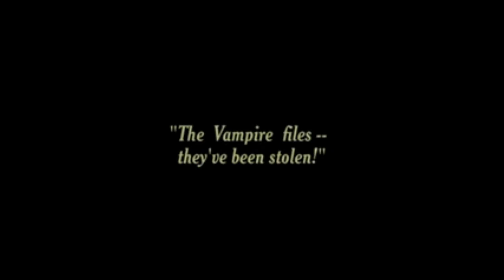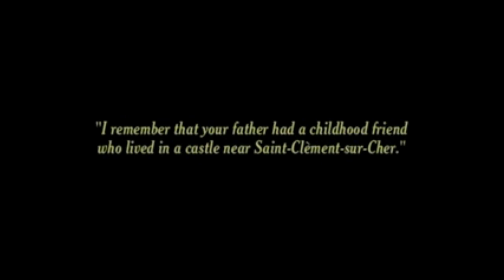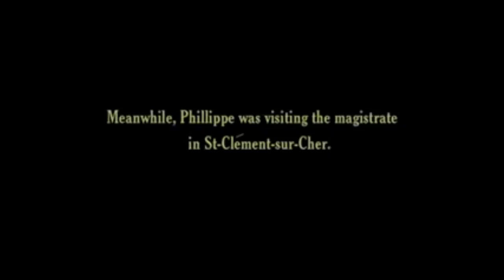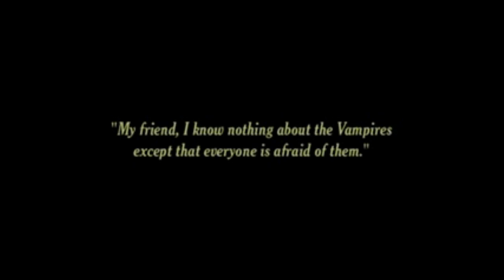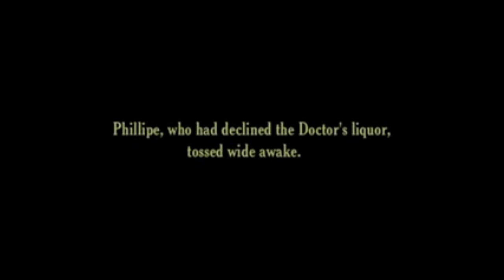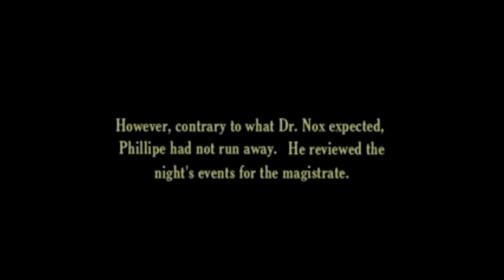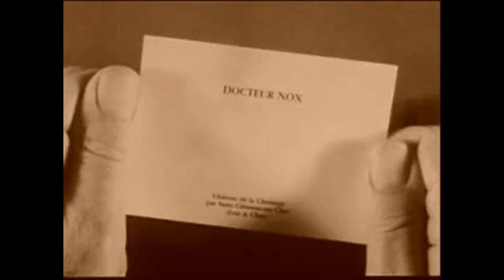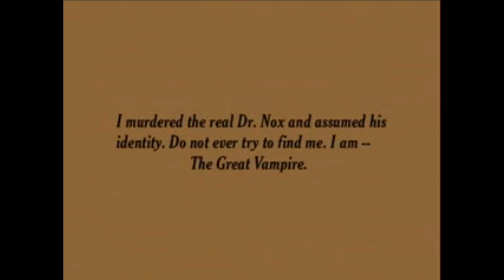Les Vampires Film Episode 1 : The Severed Head (1915) - Daily Terrors TV Flashback Film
DAILY TERRORS TV Presents:  One of the Longest Films ever made,  "Les Vampires is a 1915–1916 French silent crime serial film written and directed by Louis Feuillade. Set in Paris, it stars Édouard Mathé, Musidora and Marcel Lévesque. The main characters are a journalist and his friend who become involved in trying to uncover and stop a bizarre underground Apaches criminal gang, known as the Vampires (who are not the mythical beings their name might suggest).

The serial consists of ten episodes, which vary greatly in length. Being roughly 7 hours long, it is considered one of the longest films ever made. It was produced and distributed by Feuillade's company Gaumont. Due to its stylistic similarities with Feuillade's other crime serials Fantômas and Judex, the three are often considered a trilogy.

Fresh from the success of Feuillade's previous serial, Fantômas, and facing competition from rival company Pathé, Feuillade made the film quickly and inexpensively with very little written script. Upon its initial release Les Vampires was given negative reviews by critics for its dubious morality and its lack of cinematic techniques compared to other films. However, it was a massive success with its wartime audience, making Musidora a star of French cinema. The film has since come under re-evaluation and is considered by many to be Feuillade's magnum opus and a cinematic masterpiece.

It is recognised for developing thriller techniques, adopted by Alfred Hitchcock and Fritz Lang, and avant-garde cinema, inspiring Luis Buñuel, Henri Langlois, Alain Resnais, and André Breton. It is included in the book 1001 Movies You Must See Before You Die." - From Wikipedia 7/17/2024.

"Episode 1 – "The Severed Head"
Duration: 31 minutes and 4 seconds.31:04
Episode 1 : The Severed Head (1915)

Philippe Guérande (Édouard Mathé, right) interviews Dr. Nox in "The Severed Head".

Philippe Guérande, crack reporter for the newspaper "Mondial" is investigating a criminal organisation called the Vampires. He receives a telegram at work stating that the decapitated body of the national security agent in charge of the Vampire investigations, Inspector Durtal, has been found in the swamps near Saint-Clement-Sur-Cher, with the head missing. After being turned down by the local magistrate, he spends the night in a nearby castle owned by Dr. Nox, an old friend of his father, along with Mrs. Simpson, an American multimillionairess who wants to buy the property. After waking up in the night, Philippe finds a note in his pocket saying "Give up your search, otherwise bad luck awaits you! – The Vampires", and discovers a mysterious passage behind a painting in his room. Meanwhile,

Mrs. Simpson's money and jewels are stolen in her sleep by a masked thief, but Philippe is suspected of the crime. Philippe again visits the magistrate, who now believes his case, and they trick Dr. Nox and Mrs. Simpson into waiting in an anteroom. At the castle, Philippe and the magistrate find the head of Inspector Durtal hidden in the passage in Philippe's room. Back in the anteroom, they find that Mrs. Simpson is dead and that Dr. Nox has vanished. Her pocket contains a note from the Grand Vampire saying that he has murdered the real Dr. Nox and is now assuming his identity."
 - From Wikipedia 7/17/2024.